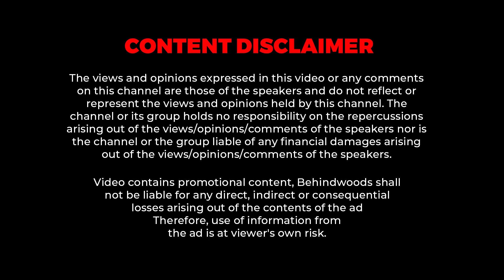YAATHISAI - Sneak Peek 1 | Shakthi Mithran, Seyon, Rajalakshmi, Guru Somasundram | Chakravarthy